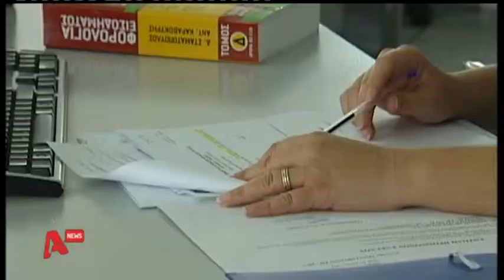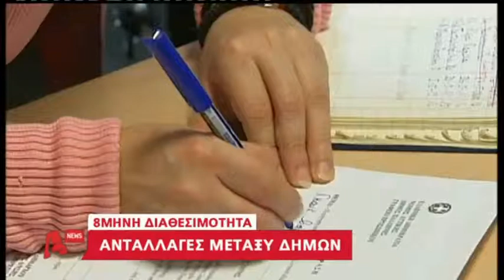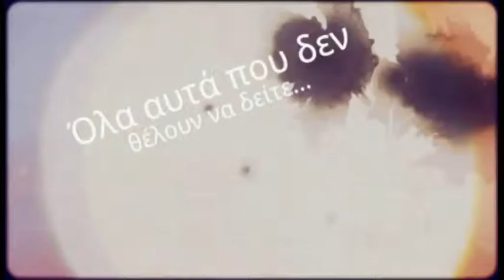delalhs.com-4.200 απολύσεις τον Ιούλιο-8.250 τον Σεπτέμβριο